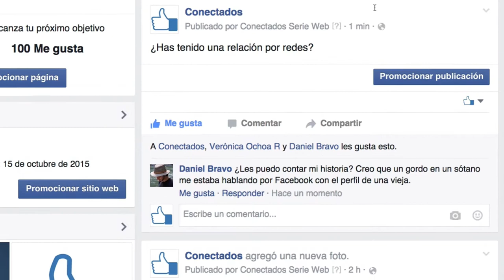Conectados - Promo 1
Video promocional de la serie web Conectados.
Una producción para el MediaLab Eafit